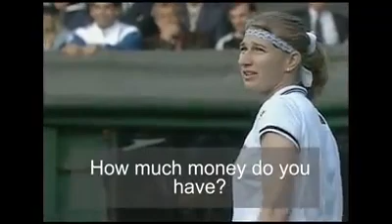Will u marry me steffy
How much money do u have?